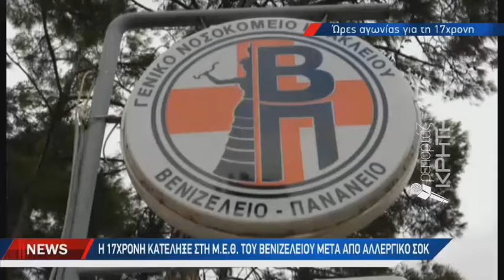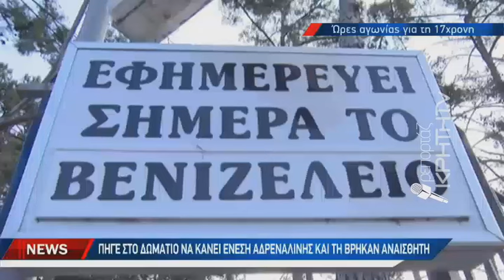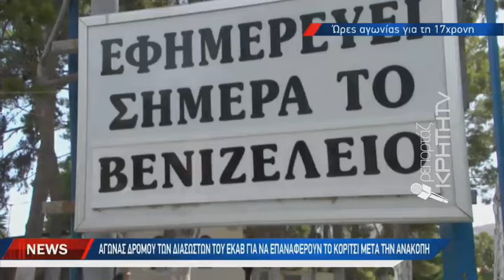Σε κρίσιμη κατάσταση και διασωληνωμένη στη ΜΕΘ η μαθήτρια από το Περιστέρι